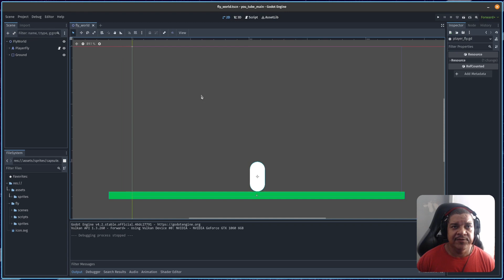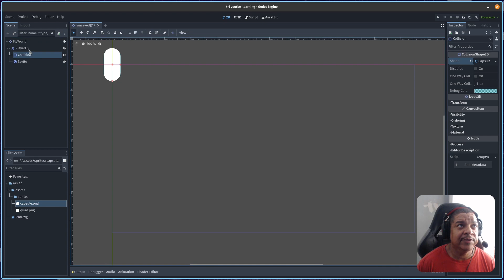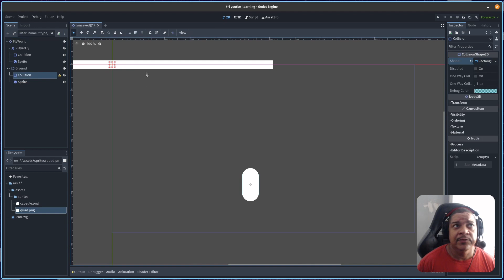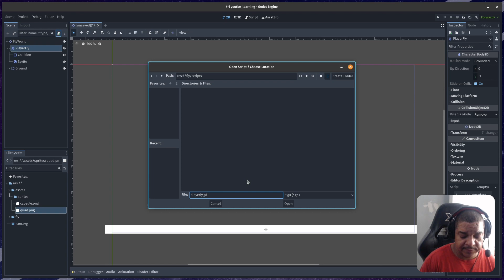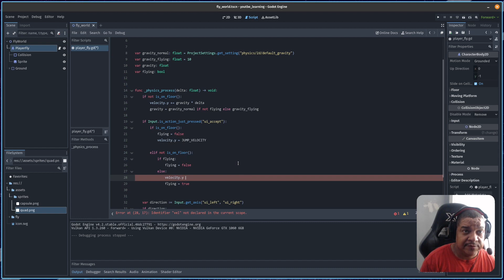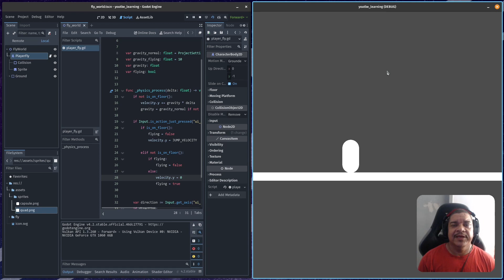Godot Dicas - Como fazer um sistema de voar estilo Dragon Ball